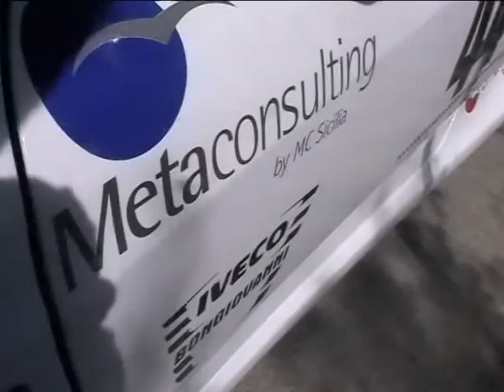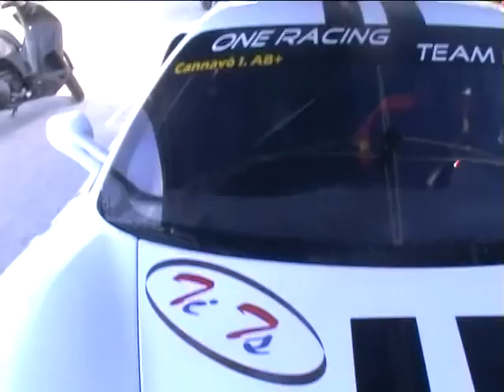Cannavò Ignazio PSG 55° Monte Erice